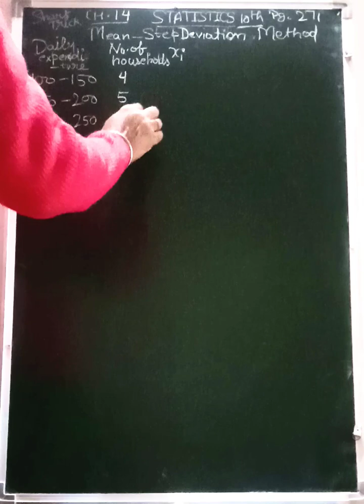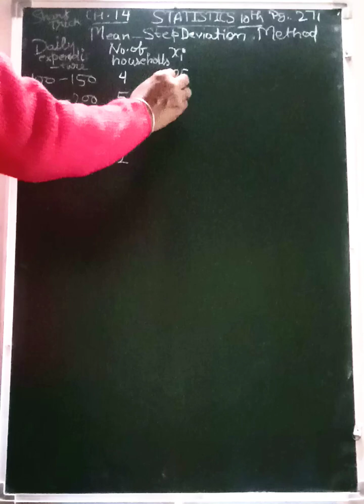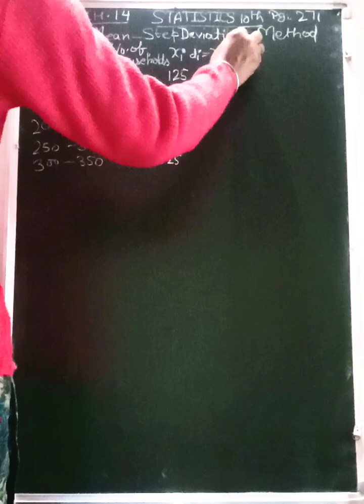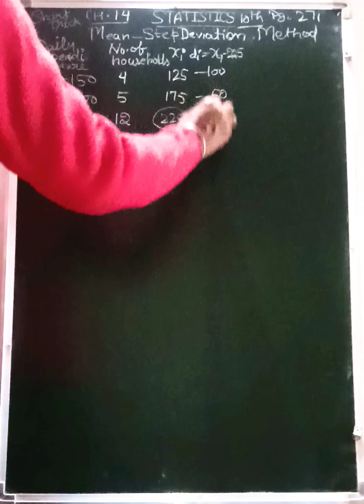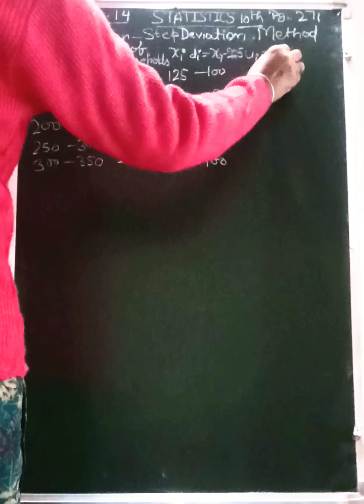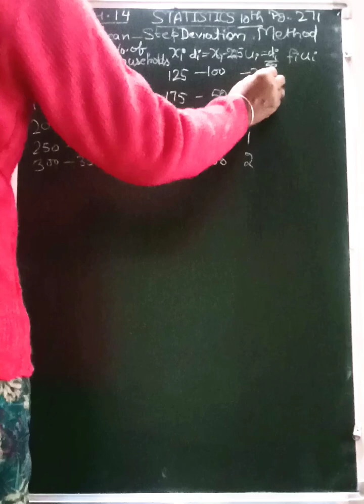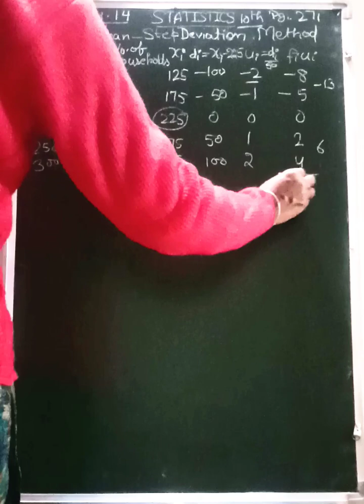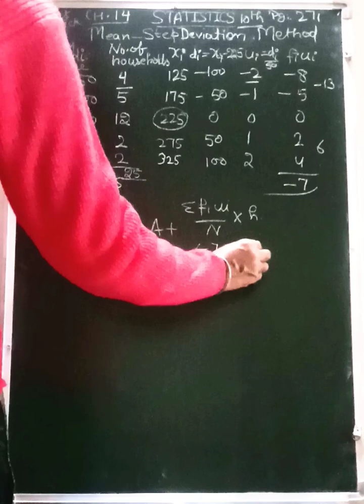10th Class Math Ch. 14,Statistics(Mean,Step Deviation method✌🔔👨‍🚀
10th Class  Math Ch. 14,Statistics(Mean,Step Deviation method✌🔔👨‍🚀 @mathpuzzlebypunampunam
you Genius /Intelligent 🆗Can you solve this problem with in seconds 🔢✌@mathpuzzlebypunampunam